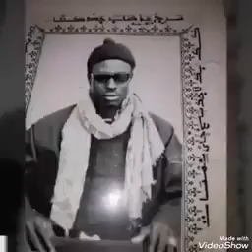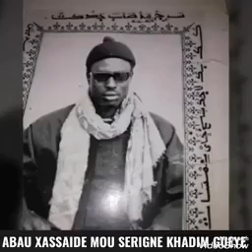serigne modou samb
Darou Ndiaye